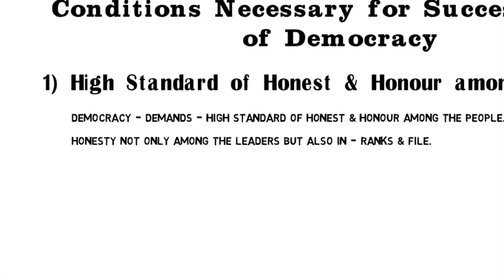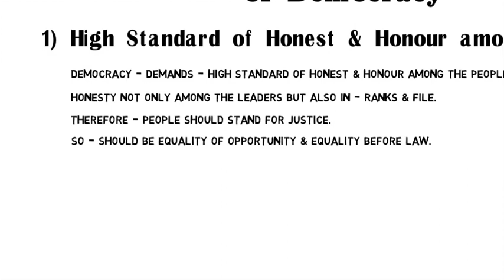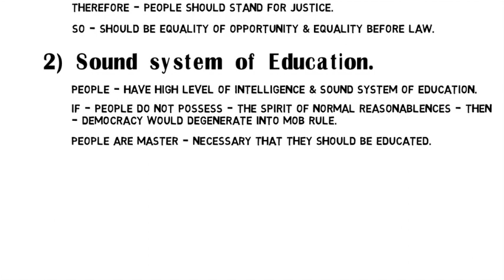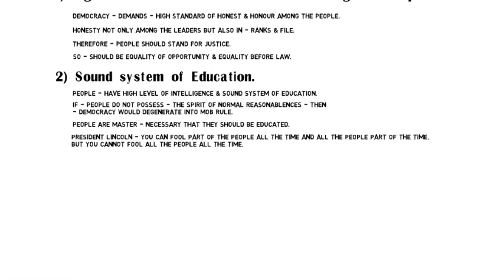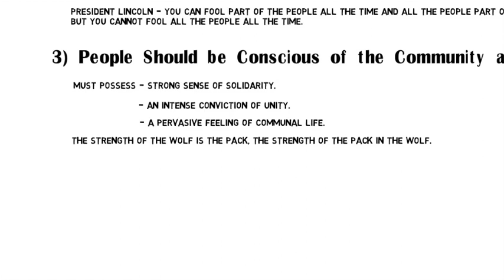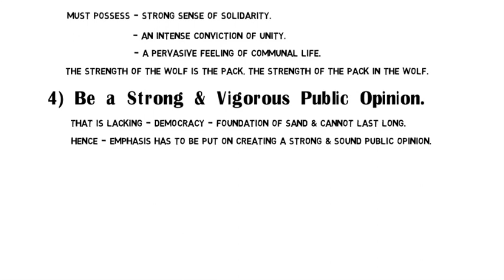Conditions Necessary for the Successful Working of Democracy - Part 1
In this tutorial we shall learn about the Conditions Necessary for the Successful Working of Democracy - Part 1.